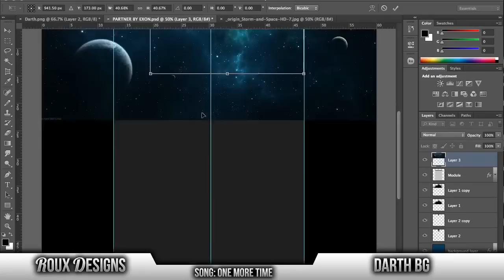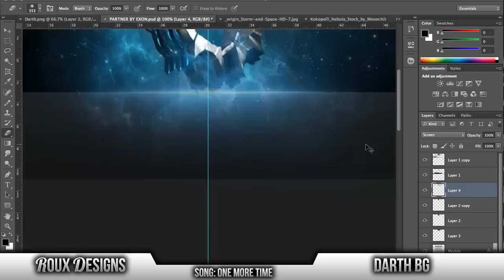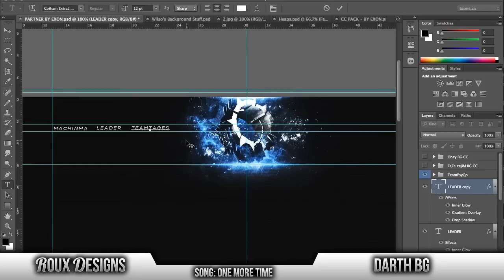Darth BG SpeedArt #7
Hey guys, I was with friends at the time so there may be long pauses and it isn't up to standard I know it only took me 15mins :P But can you all please like, comment and if you haven't already subscribe! :)